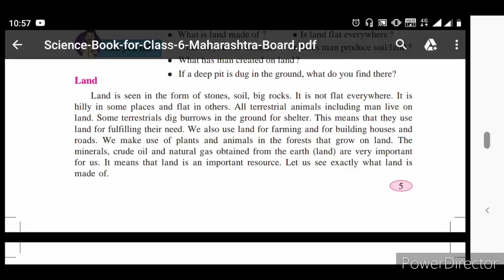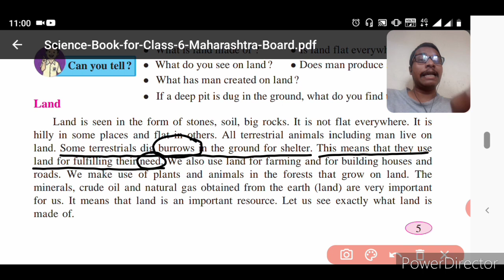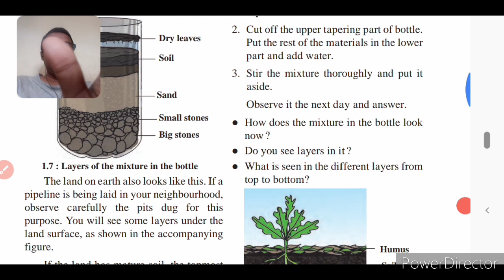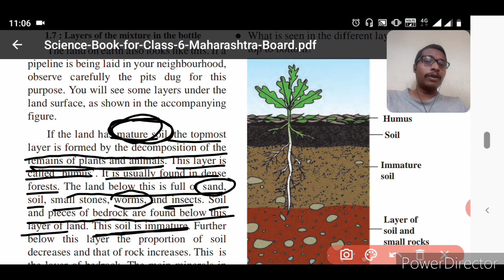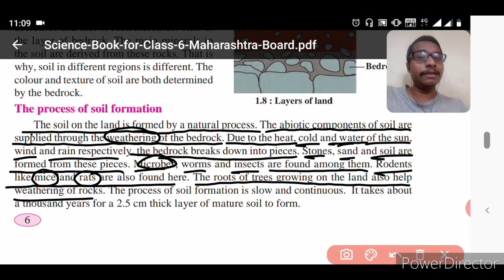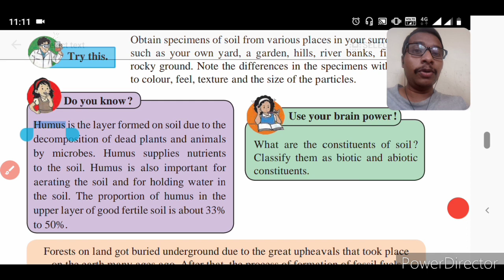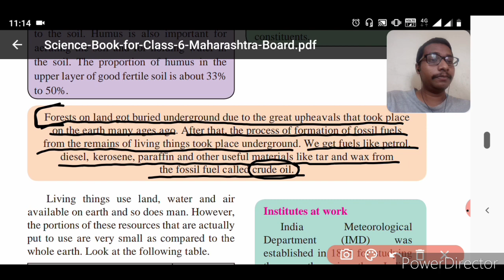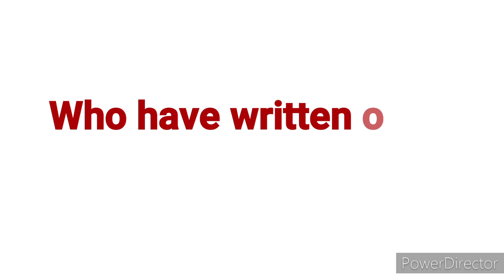natural resources air water and land class 6 (part 7) | Maharashtra State Board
natural resources air water and land class 6 (part 7)

uses of land, uses of soil and erosion of soil are explained in this video.

For better understanding of this lesson ' Natural Resources air water and land ' watch all parts.